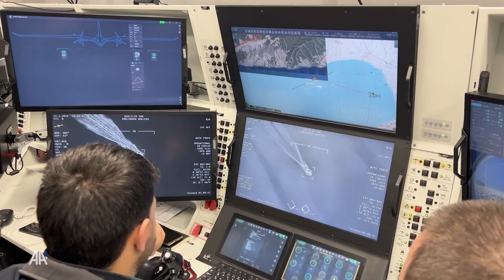مسيرة أقنجي التركية تجتاز اختبار ضرب هدف بحري متحرك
أعلنت شركة "بايكار" التركية للصناعات الدفاعية، الخميس، نجاح المسيرة الهجومية من طراز "بيرقدار أقنجي تيها" اختبار إطلاق النار وتدمير هدف متحرك في البحر.